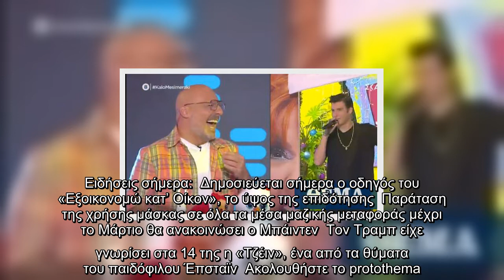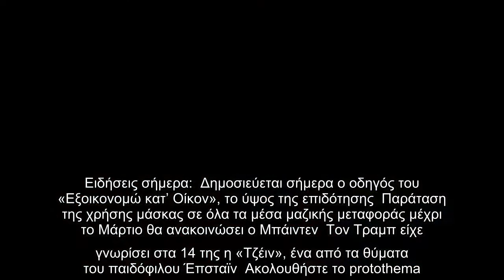Ο Στέφανος Πιτσίνιαγκας εισέβαλε στο «Καλό Μεσημεράκι» και τραγούδησε το νέο του κομμάτι «Δυνατά Τα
Ο Στέφανος Πιτσίνιαγκας εισέβαλε στο «Καλό Μεσημεράκι» και τραγούδησε το νέο του κομμάτι «Δυνατά Τα Τα Τα»..

Ο Στέφανος Πιτσίνιαγκας, εισέβαλε, «Καλό Μεσημεράκι», τραγούδησε, κομμάτι, «Δυνατά Τα Τα Τα»